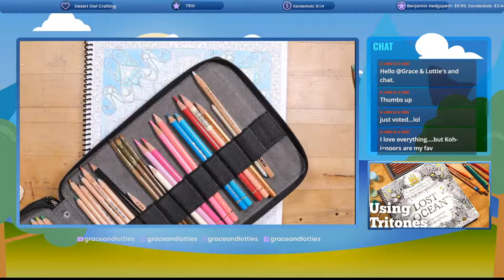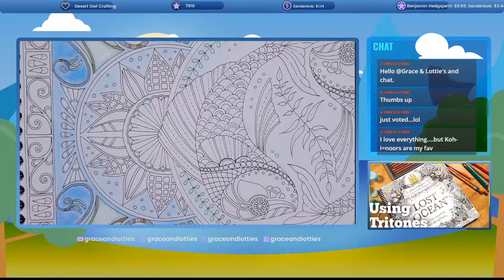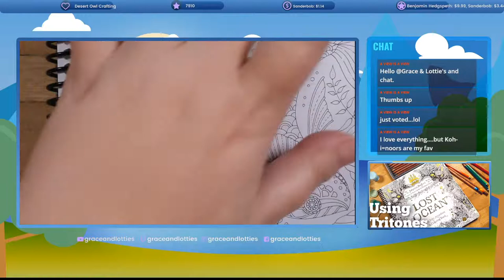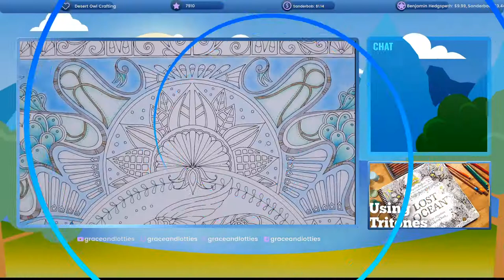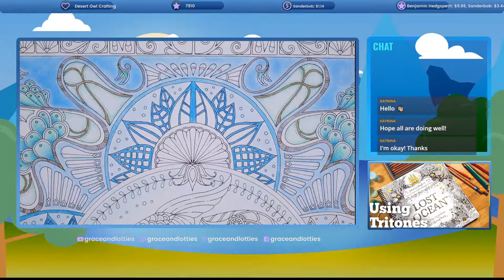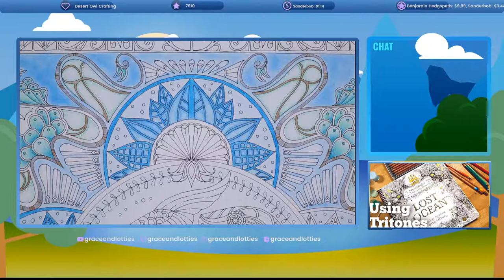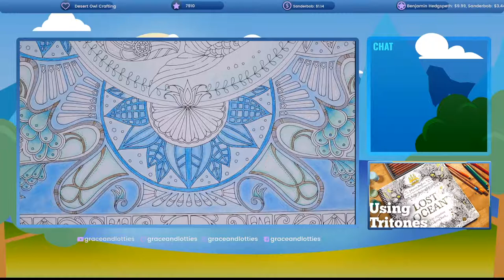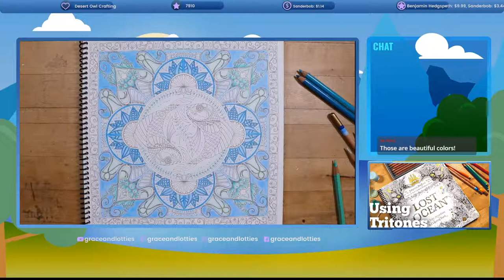WIP and Chat | Relaxing Coloring in Lost Ocean, Maybe Some Tri-Tones 2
I'm between projects right now, so I got out my Koh-I-Noor colored pencils and began coloring in Lost Oceans coloring book. Let's see if I can finish these beautiful fish without messing them up. I plan on using my tri-tone colored pencils, so this could get interesting! Grab a cup of coffee, or tea, or whatever, I'm not picky, get comfy and come chat. If you're feeling extra productive, you can grab your current project and create along.

I want to feature viewers art in upcoming videos.

Koh-I-Noor Polycolor Colored Pencils 72 Count
Koh-I-Noor Blender
Koh-I-Noor Tri-Tone Multi-Colored Pencil Set
Faber-Castel Pefection Eraser Pencil
Derwent Colored Pencils, Drawing, Art, Metal Tin, Metallic, 12 Count
Lost Ocean by Johanna Basford
X-ACTO Electric Pencil Sharpener
2021 Apple MacBook Pro (16-inch, Apple M1 Pro chip with 10‑core CPU and 16‑core GPU, 16GB RAM, 512GB SSD) - Space Gray
Pro Streamer Bundle: Elgato Stream Deck and Elgato Game Capture HD60 S
Canon XC10 4K Professional Camcorder Body Only

WIP and Chat | Relaxing Coloring Day, Maybe Some TriTones